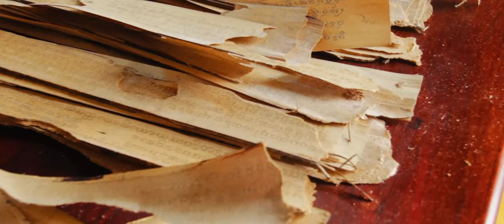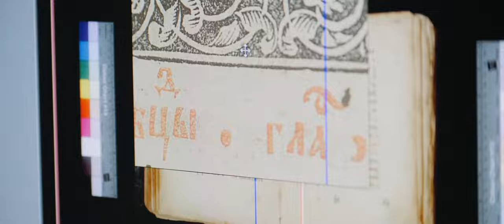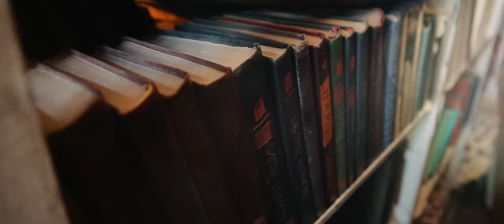Endangered Archives Programme - Trailer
The Endangered Archives Programme (EAP) facilitates the digitisation of archives around the world that are in danger of destruction, neglect, or physical deterioration.

Since 2004, the Programme has digitised over 11 million images and 35,000 sound tracks. Archive types digitised so far include rare printed sources, manuscripts, visual materials, audio recordings. This continually expanding online collection is available freely through local archival partners, the EAP website and it is discoverable via the British Library catalogue.